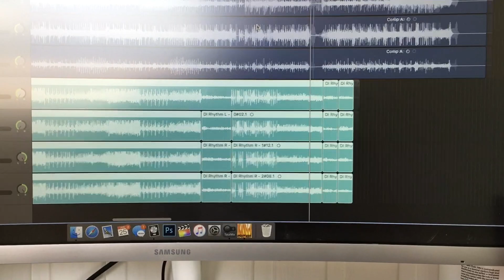The Crawling - the making of WATHW - part 4: The torture continues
The Crawling - Video log from the studio from the recording of "Wolves and the Hideous White"